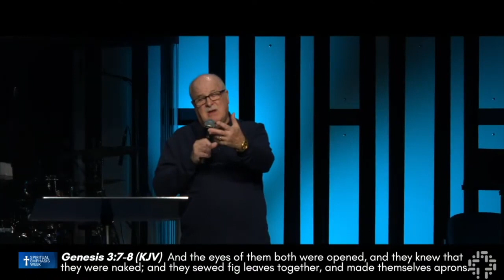Spiritual Emphasis 2023 | Dean Caldwell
Join us as we begin our Spiritual Emphasis Week with a message from our guest speaker, Dean Caldwell.